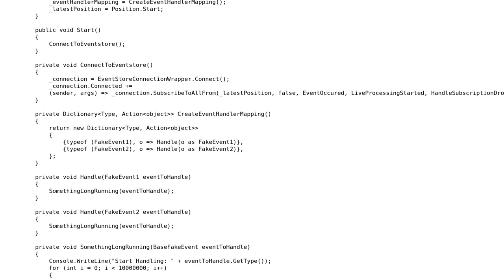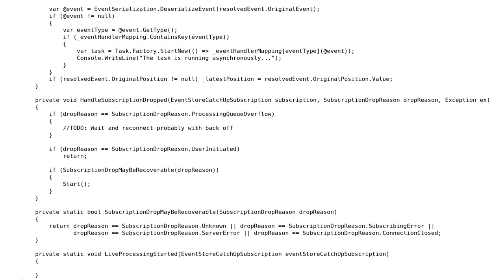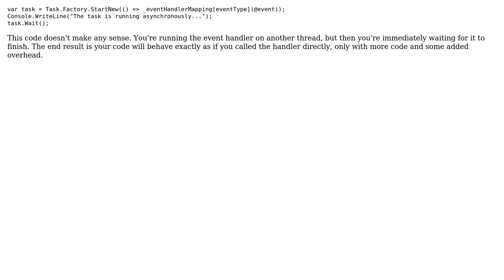Code Review: Event Subscriber with Parallelism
With thanks & praise to God, and with thanks to the many people who have made this project possible! You are responsible for your own actions.